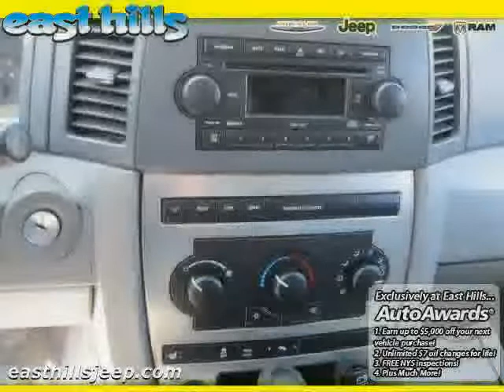used Jeep Grand Cherokee Long Island NY 2005 located in Queens at East Hills Chrysler Dodge Jeep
This used Jeep Grand Cherokee Long Island 2005 is located in Queens and is offered by East Hills Chrysler Dodge Jeep and can be compared to any used Jeep Grand Cherokee NY: